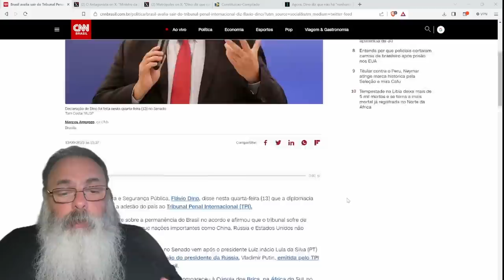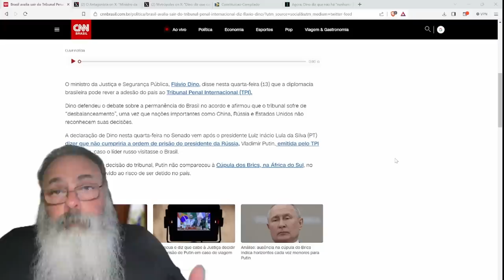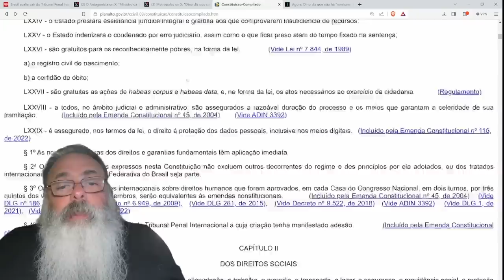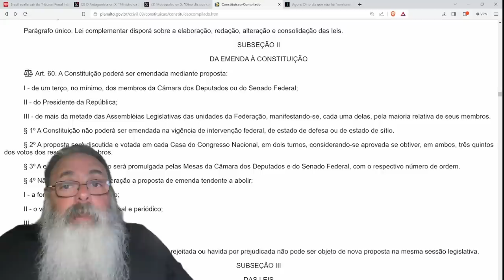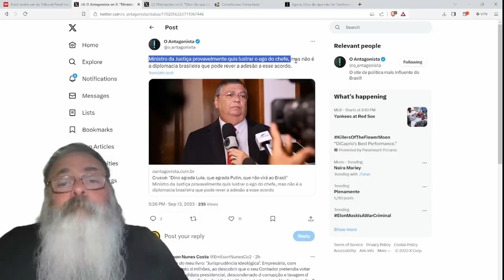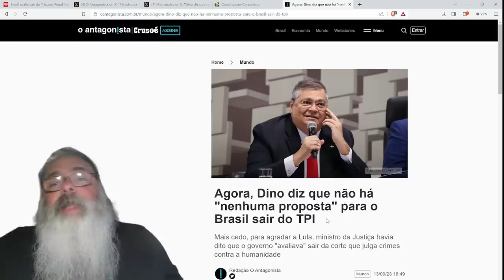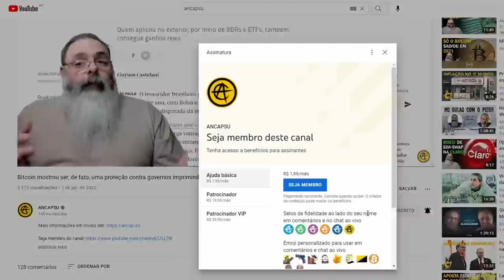DINO tenta PUXAR o SACO do LULA dizendo que VAMOS SAIR do TRIBUNAL PENAL INTERNACIONAL mas dá RUIM